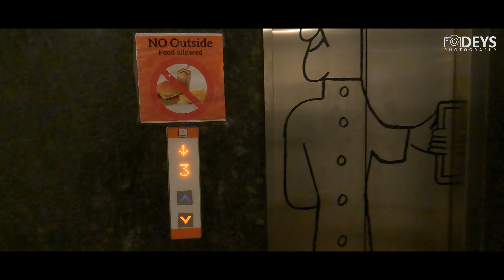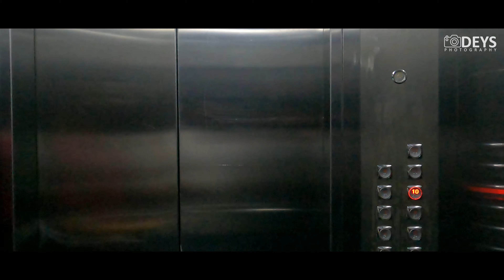Vlog 052 | Pregnancy Photography | Silhouette Session | Pre-birthday Photoshoot | Deys Photography